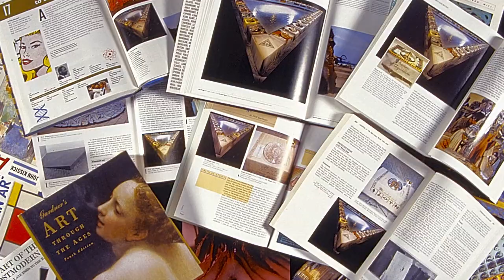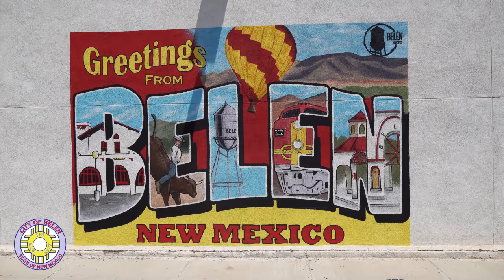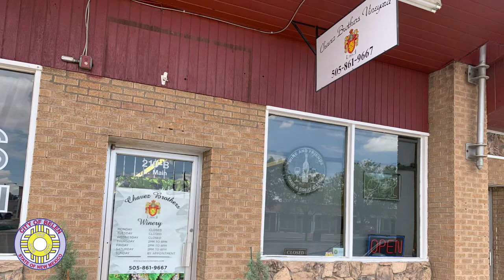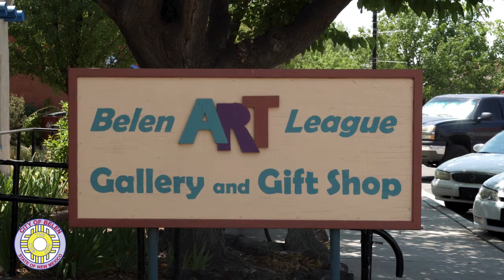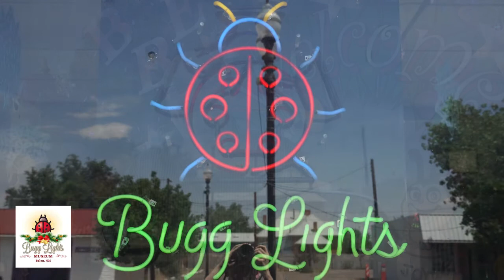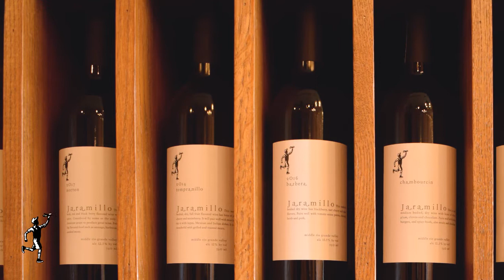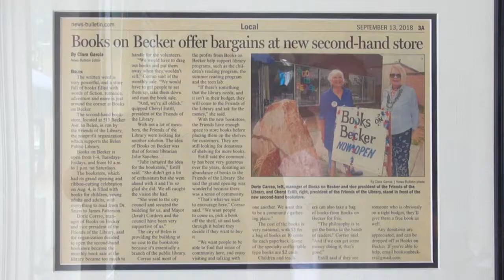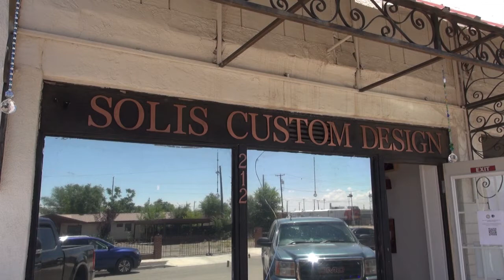Welcome to the Becker Ave Arts District.